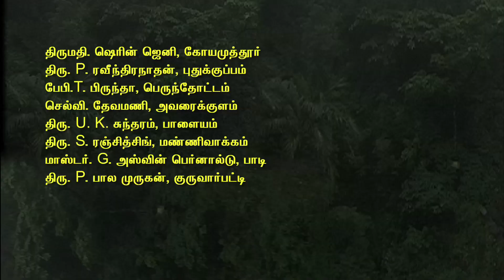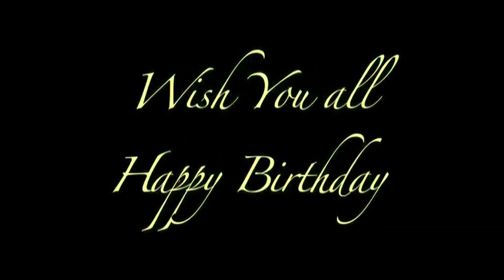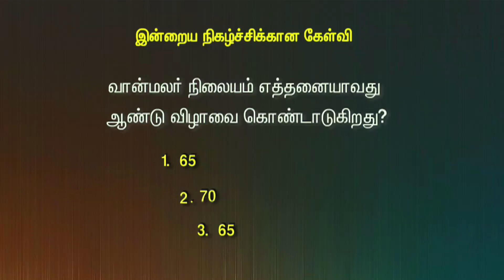July 23 Tamilan TV Prg - Vaanmalar CMCI LHM Tamil Christian Program